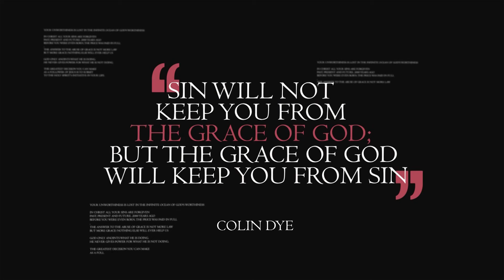Seeing the Invisible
In our generation people are so focused on the visible things. The gift of faith gives us the capacity to see the invisible.
Bible verses: Hebrews 11: 1-3
Date: 02/09/2018